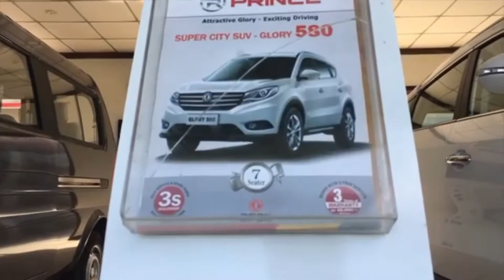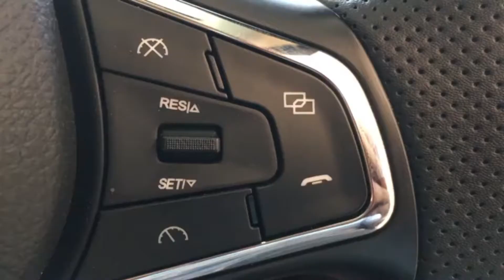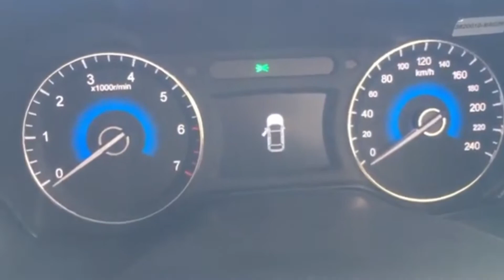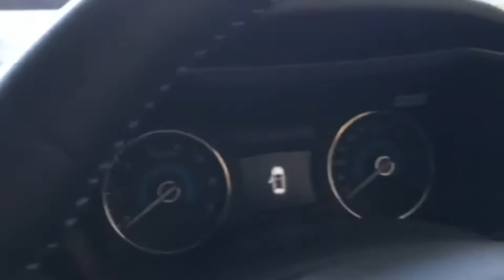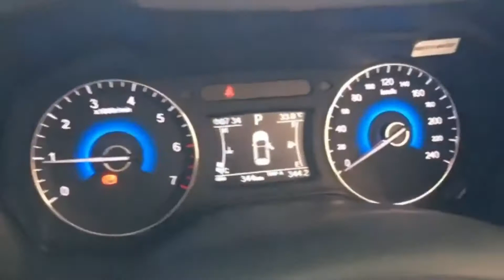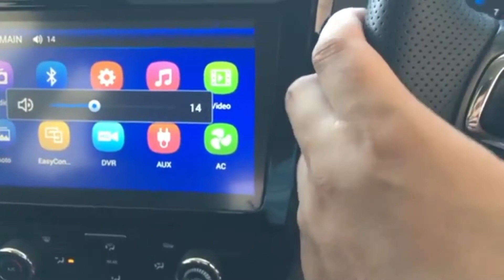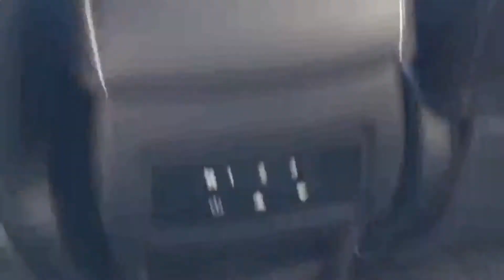DFSK Glory 580 detailed review | Prince Bahawalpur Motors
Prince Bahawalpur Motors 3S Dealership

Address : Multan road near Sutlej bridge, Bahawalpur